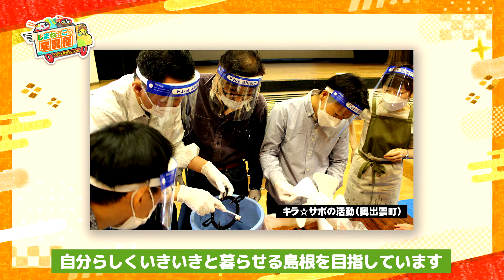#26「しまねっこの宅配便」だれもが自分らしくいきいきと～キラ☆サポ～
島根県が委嘱する男女共同参画サポーター、通称“キラ☆サポ”。県内には、あわせて１２６人が活動しています。番組では、手づくり動画を使って職場のハラスメントを考えるセミナーを開催している雲南市の“キラ☆サポ”を取材。働きやすい職場づくり、男女共同参画社会を目指して県や市町村と一緒に取り組む“キラ☆サポ”の活動を紹介します。

島根県女性活躍推進課